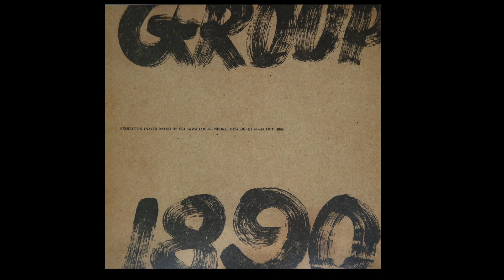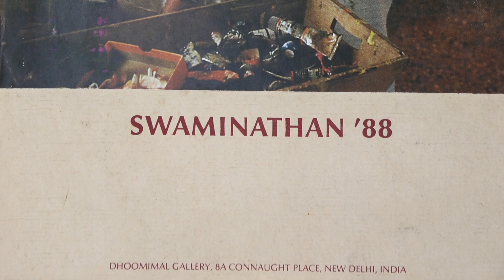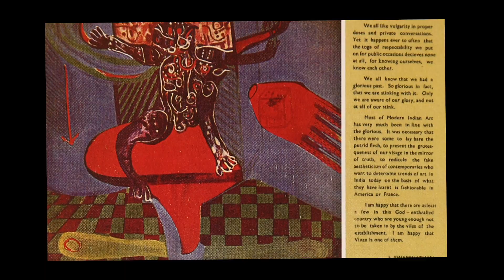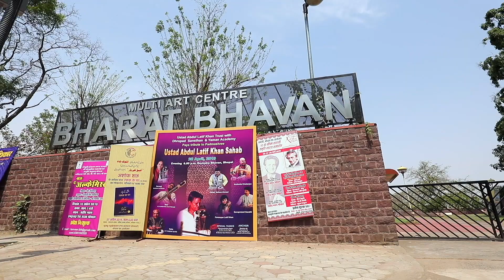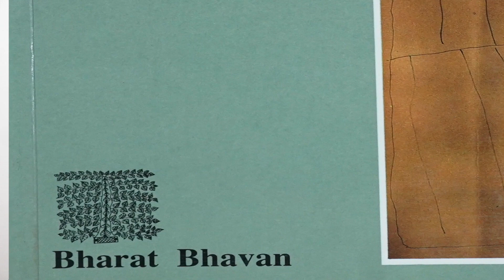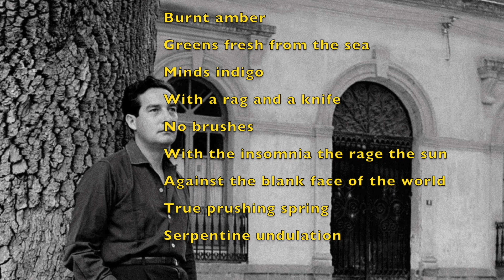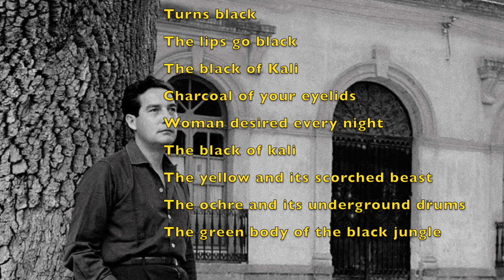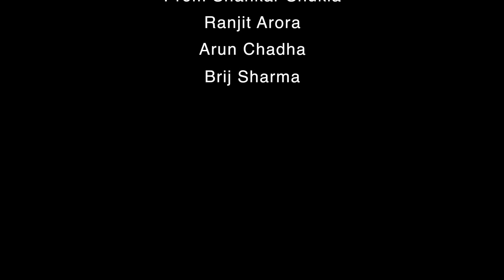A Film on J.Swaminathan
A Film on J.Swaminathan Directed by Vinod Bhardwaj
and Produced by Dhoomimal Gallery